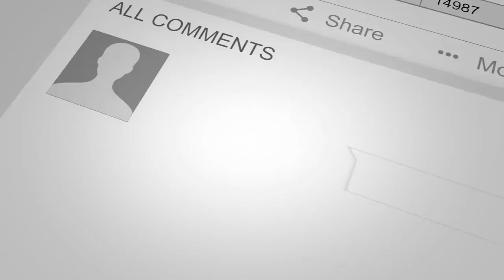Steven Iwersen, CSP: The Porcupine Principles! How To Move Prickly People | Ron Ruth Presents